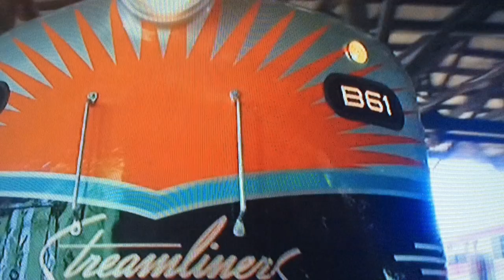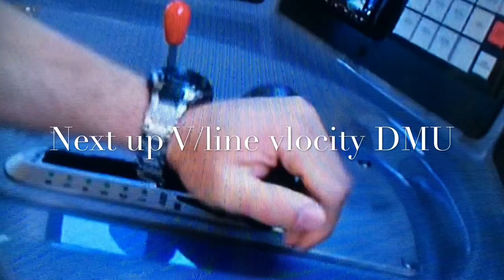A brief history on the Victorian Railways A/B class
Information and photos from Auscision Models VICSIG and Victorian Railways.